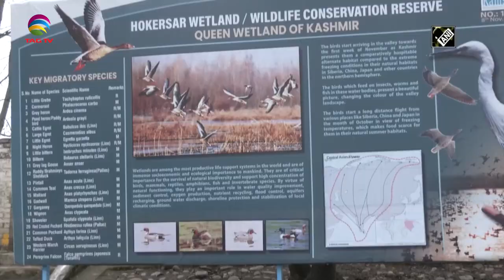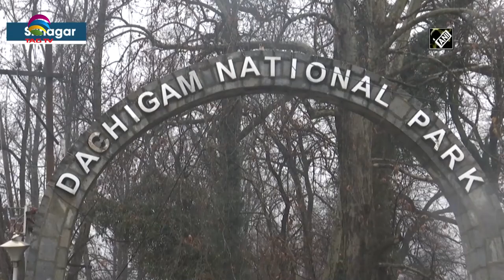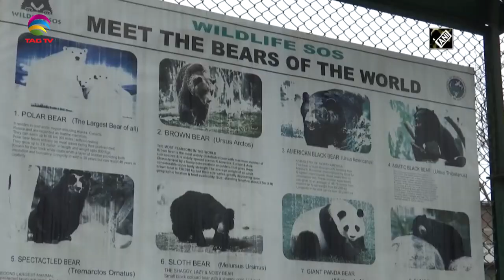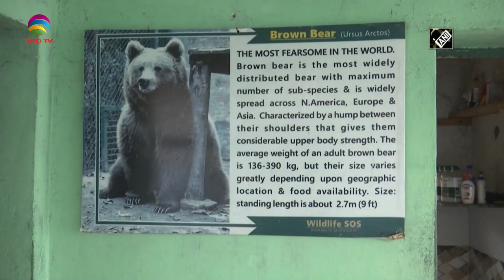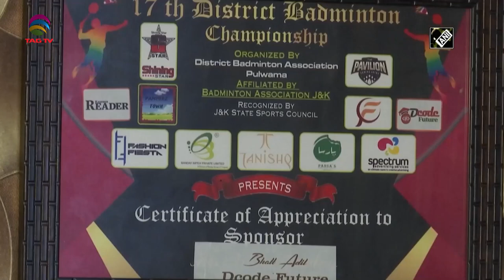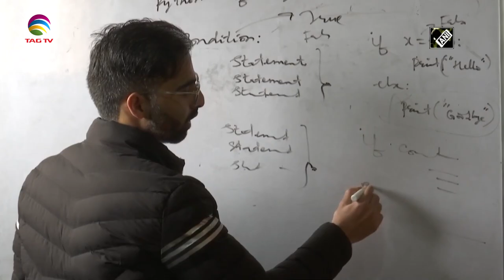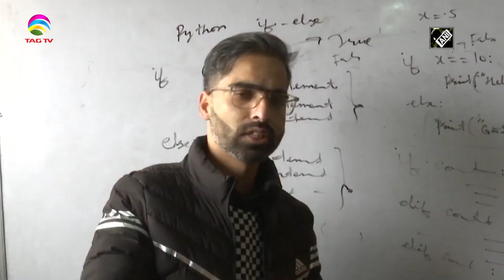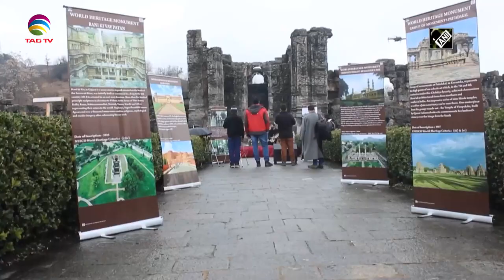Jammu & Kashmir News Bulletin with Haleema Sadia, Feb 3, 2022 @TAG TV